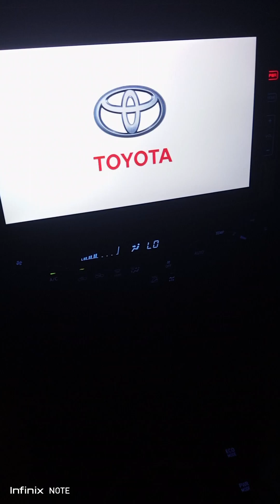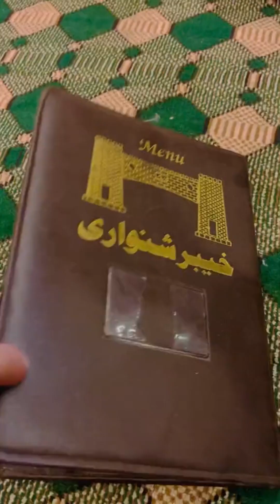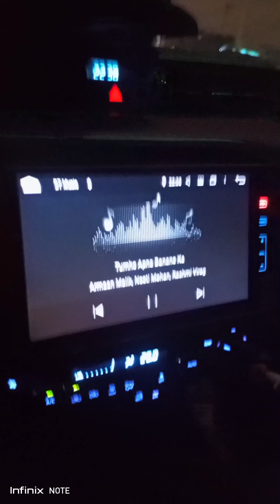Time Is Flying Can't Believe☺☺M.Zarar Turning 2😘😘||Mashallah🥰🥰